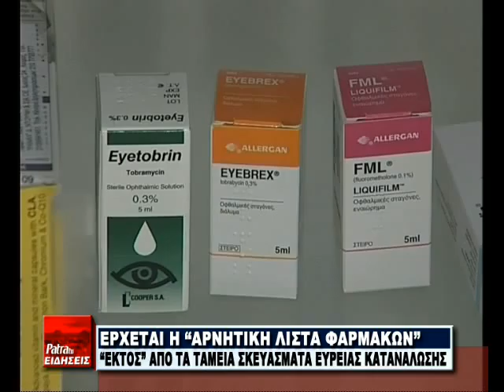R1 FARMAKA TAMEIA